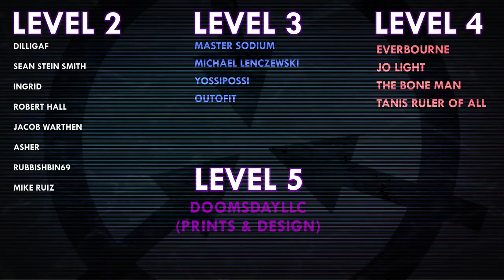SCP-2135 | 91st Street Station | Euclid | Extradimensional SCP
Voice Actors:
NomadicArchives as D-3425

VFX samples and images by:
Joe Jabon
MrTitanosaurus
SCP Orientation
Even Royalty
MrKlay
Midjourney